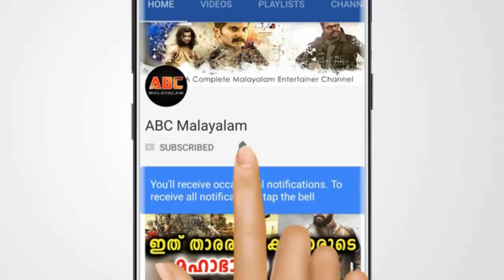രാമലീല കാണാൻ സ്ത്രീകൾ പ്രേക്ഷകർ ഒഴുകിയെത്തുന്നു | Ramaleela